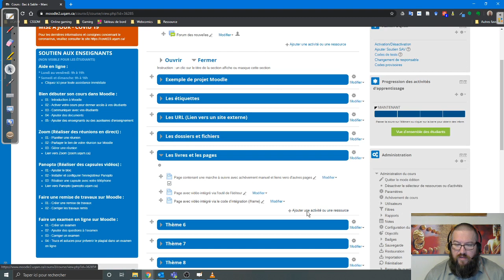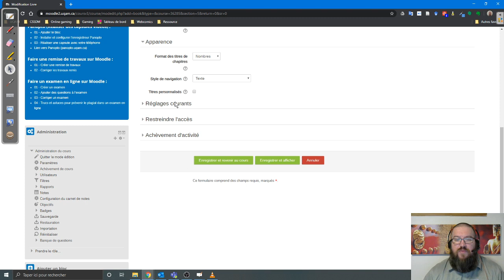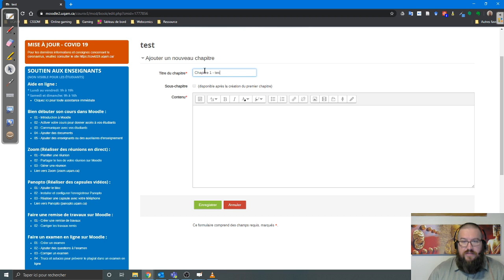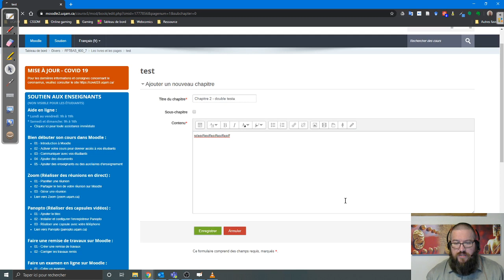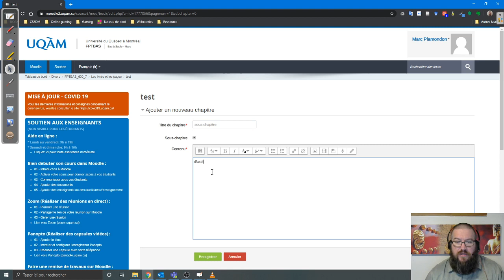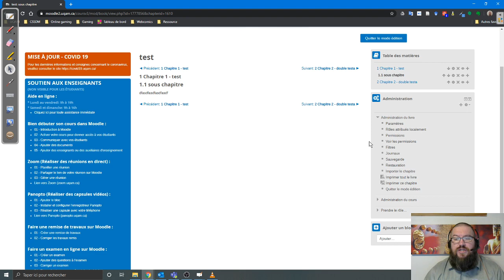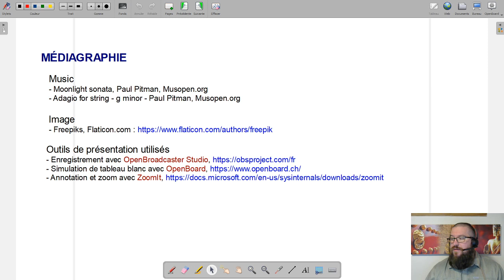Dolloraclip - Moodle : Livre 1/2 - Définition et paramètres courants